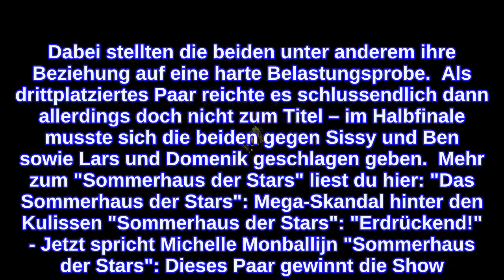"Sommerhaus der Stars"-Steff JerkelTraurig! "Irgendwas geht kaputt"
"Sommerhaus der Stars": Peggy und Steff fliegen im Halbfinale Seit 23 Jahren gehen Steff Jerkel und Peggy Jerofke gemeinsam durchs Leben und erfüllten sich nicht nur den Traum der Selbstständigkeit auf Mallorca, sondern auch den einer kleinen Familie – gemeinsam haben sie eine Tochter.  Noch vor Kurzem kämpften die beiden TV-Stars in dem RTL-Format "Sommerhaus der Stars" um den Sieg – und das Preisgeld von 50.000 Euro. Dabei stellten die beiden unter anderem ihre Beziehung auf eine harte Belastungsprobe.  Als drittplatziertes Paar reichte es schlussendlich dann allerdings doch nicht zum Titel – im Halbfinale musste sich die beiden gegen Sissy und Ben sowie Lars und Domenik geschlagen geben.  Mehr zum "Sommerhaus der Stars" liest du hier: "Das Sommerhaus der Stars": Mega-Skandal hinter den Kulissen "Sommerhaus der Stars": "Erdrückend!" - Jetzt spricht Michelle Monballijn "Sommerhaus der Stars": Dieses Paar gewinnt die Show! Steff Jerkel: "Noch nicht mal die Gräber konnte ich besuchen" Wieder zu Hause angekommen, schien besonders Steff jetzt erst mal einige Dinge aufarbeiten zu müssen, wie er via Instagram erklärte. Demnach wurde der Mallorca-Auswanderer öfter darauf angesprochen, dass er in letzter Zeit gar nicht mehr so locker und gut gelaunt wirke, wie die Fans es von ihrem TV-Liebling gewohnt waren. Steff offenbarte daraufhin:  Um richtig zu trauern, fehlte Steff demnach die Zeit. Er erklärte: "Noch nicht mal die Gräber konnte ich besuchen bis jetzt. Ich werde das jetzt erst mal nachholen, ich werde etwas in mich gehen und muss mal abschalten. Es ist eine beschissene Zeit." Abschließend betonte der TV-Liebling: "Ich merke das selbst, irgendwas stumpft ab, irgendwas geht kaputt, ich glaube man muss das auch verarbeiten und ich muss mir die Zeit nehmen und das werde ich demnächst tun und dann werde ich auch ganz bald wieder der Alte sein."  Wir wünschen Steff Jerkel auf diesem Weg alles Gute für die Zukunft.  Alle Folgen von "Das Sommerhaus der Stars" sind jederzeit bei TVNOW abrufbar. Verwendete Quelle: Instagram
INFORMATION
• Source: ok-magazin